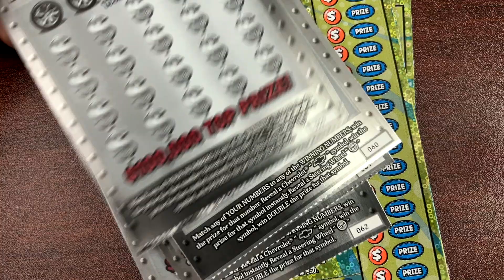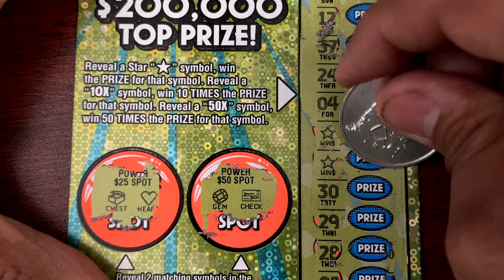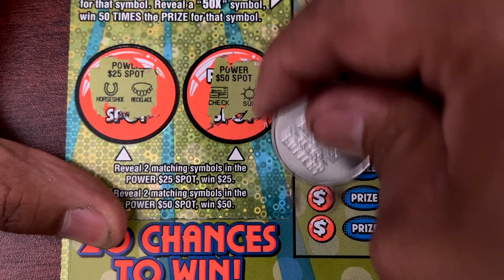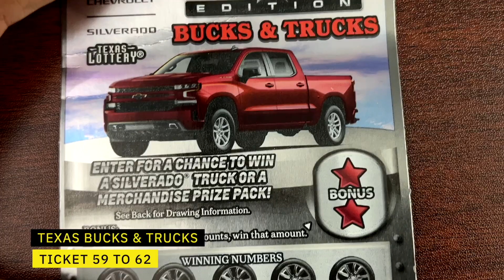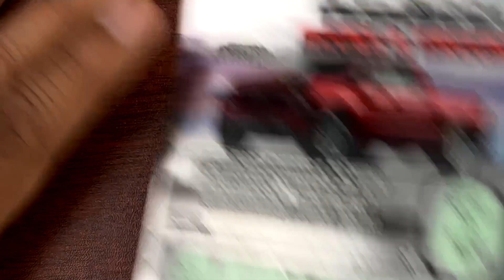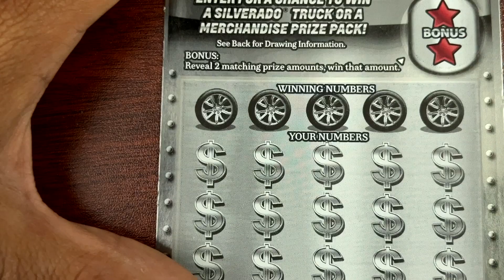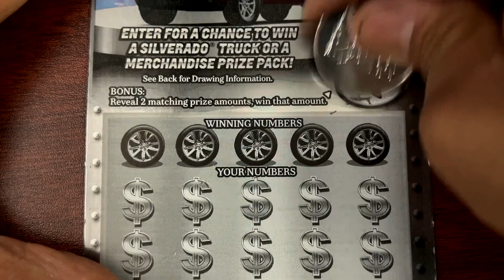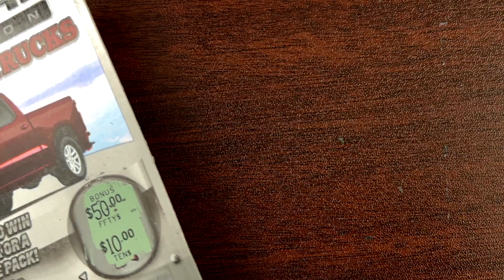POWER 50X AND TEXAS BUCKS & TRUCKS, TEXAS LOTTERY SCRATCH OFF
WELCOME BACK MY FRIENDS TO ANOTHER SESSION
TICKET PLAYED POWER 50X AND TEXAS BUCKS & TRUCKS